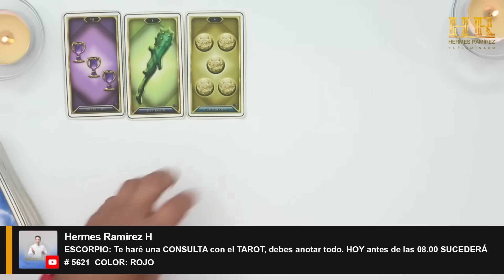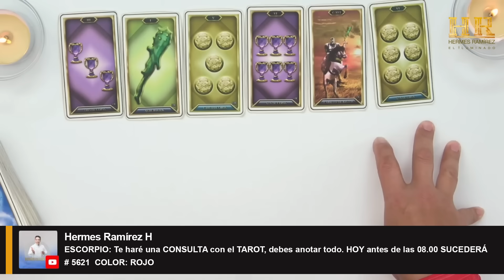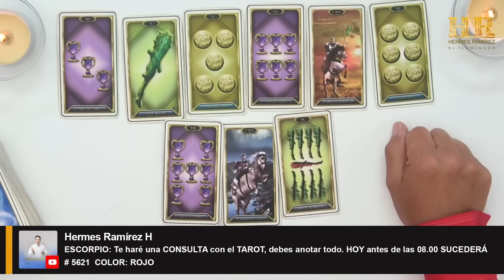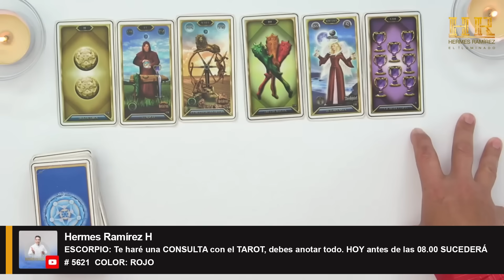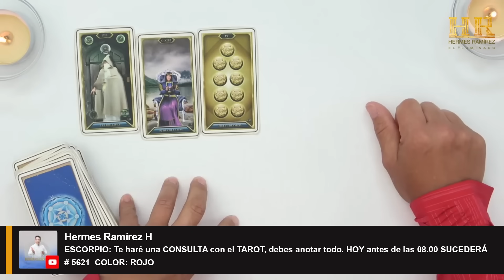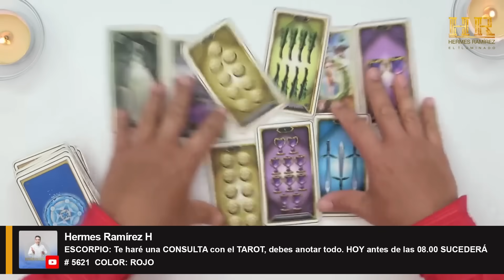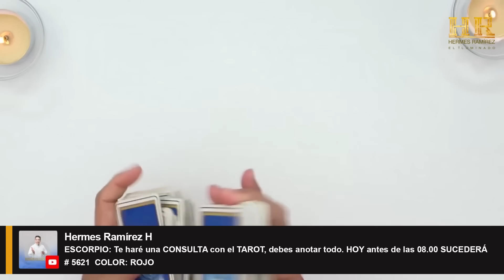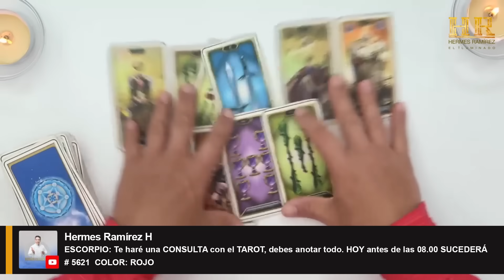Signo de ESCORPIO: Te haré una CONSULTA con el TAROT, debes anotar todo. HOY antes de las 08.00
Signo de ESCORPIO: Te haré una CONSULTA con el TAROT, debes anotar todo. HOY antes de las 08.00 SUCEDERÁ   # 5621  COLOR: ROJO